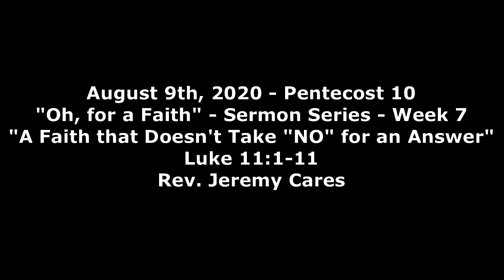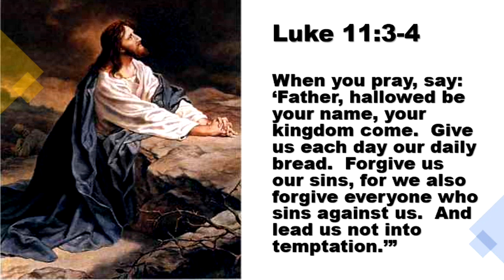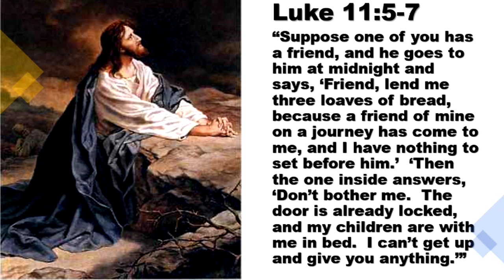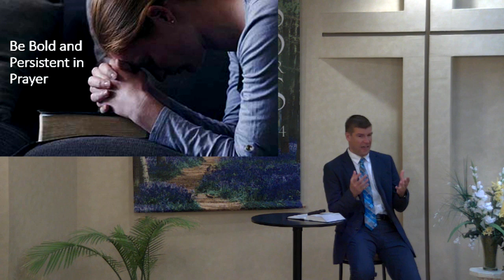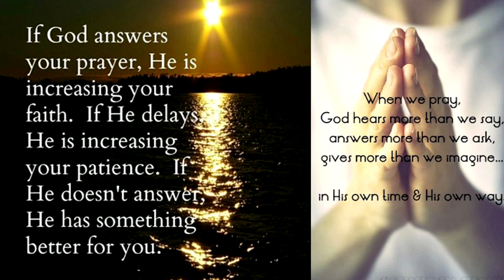August 9th, 2020 Message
August 9th, 2020 - Pentecost 10 - Message
"Oh, for a Faith" - Sermon Series - Week 7
"A Faith that Doesn't Take "NO" for an Answer"
Luke 11:1-11